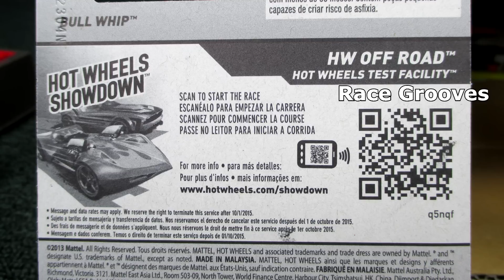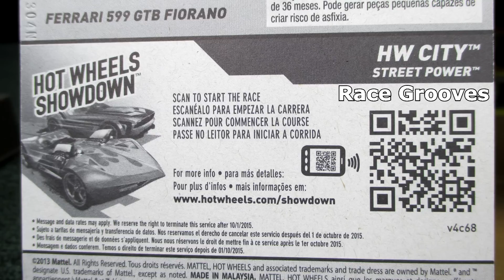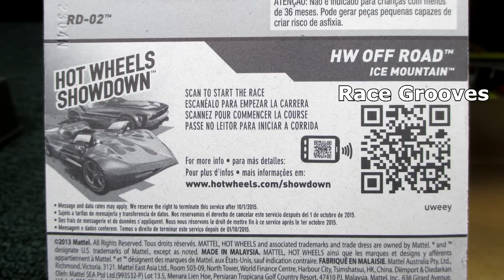2015 B Hot Wheels Showdown QR Codes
In case you want to check out Mattel's online Hot Wheels Showdown function, download a QR reader to your mobile device, scan the code, and follow the link that is provided. I did not scan all of the cars from the case.

Social Networking sites/connections
Follow Race Grooves on your favorite social sites including